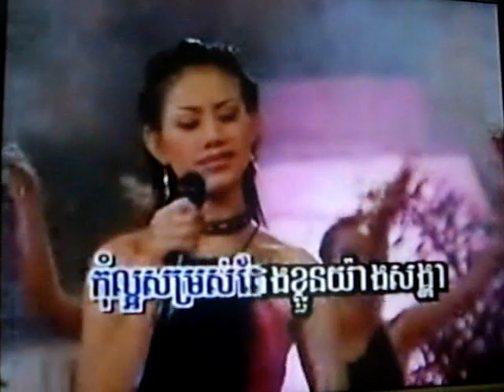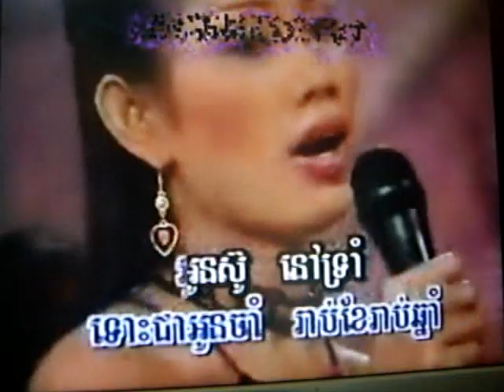ith srey pin in snèh smak smâs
This song "a true and faithful love" is sung by one of very popular and famous khmer singer, ith srey pin.
Credit to Bayon studio and Angkorwat.com .